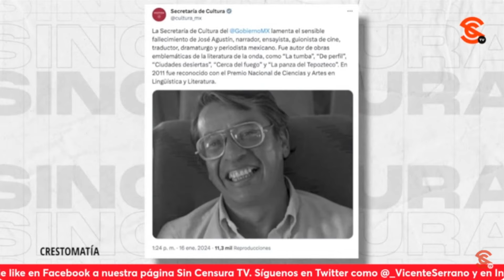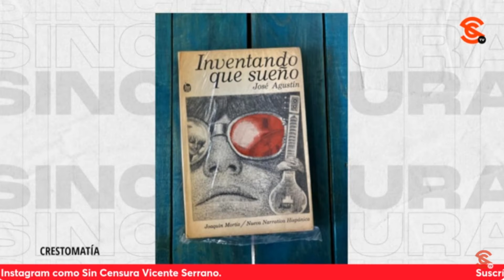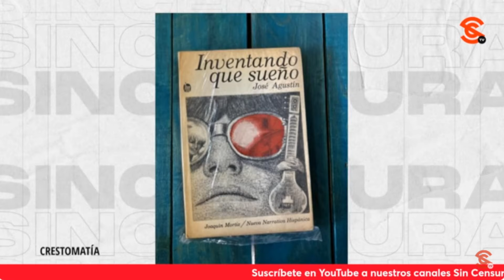EL GRAN ESCRITOR JOSÉ AGUSTÍN FUE EL RITO DE INICIACIÓN DE MUCHOS A LOS LIBROS: J. PÉREZ GAONA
El periodista Jesús Pérez Gaona comenta que el escritor José Agustín y sus novelas es lo que llevó a muchos por ese rito de iniciación del acercamiento a los libros y a la ficción en novelas y cuentos. Dice que es un autor cuya vida es tan fabulosa como sus obras y recuerda una de sus mejores anécdotas en el 68 al estar con los presos políticos.